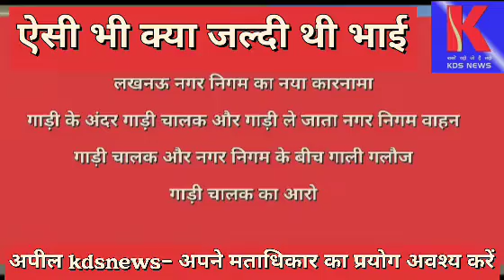लखनऊ नगर निगम का कारनामा, फिर जमकर हुआ गाली गलौज